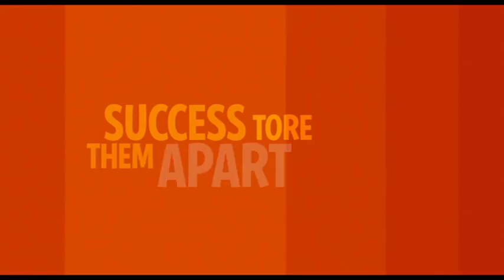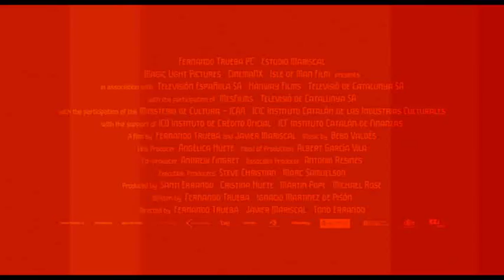Chico y Rita (Chico and Rita, 2010) Spanish film trailer (English subtitles).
A film by Fernando Trueba and Javier Mariscal.

Chico is a young piano player with big dreams. Rita is a beautiful singer with an extraordinary voice. Music and romantic desire unites them, but their journey - in the tradition of the Latin ballad, the bolero - brings heartache and torment (source